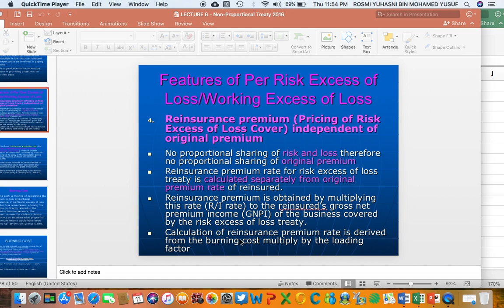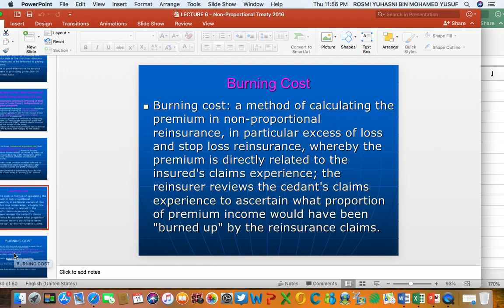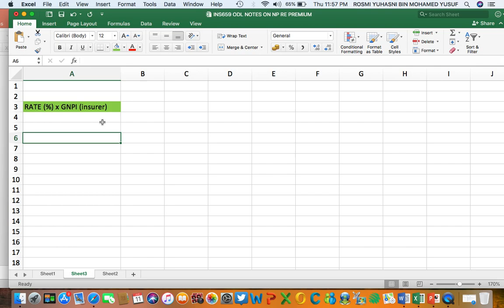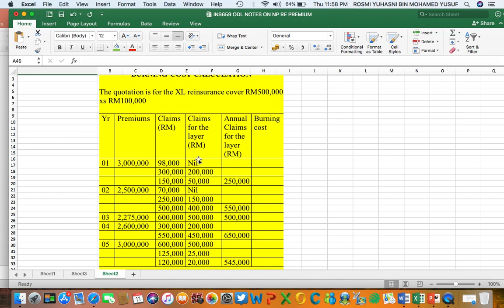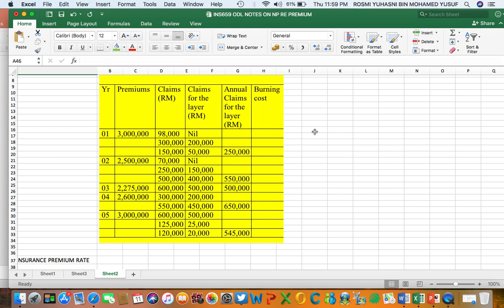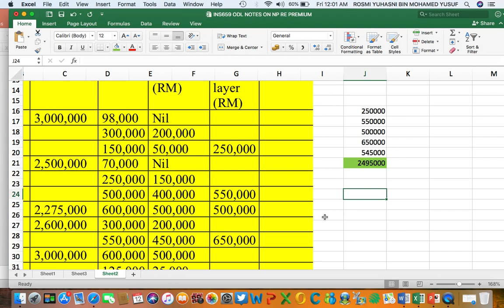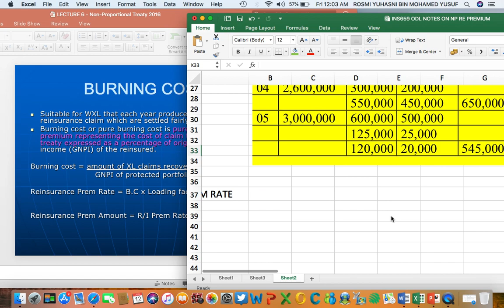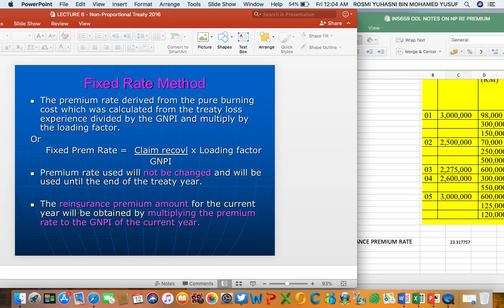BURNING COST NP REINSURANCE PREMIUM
What is burning cost and how to calculate the reinsurance premium rate